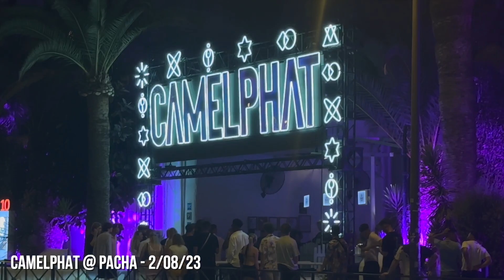Partying In Pacha (Camelphat) and Destino (Solomun) - Platja D’en Bossa (Ibiza Vlog 2023)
Partying in Pacha and Destino - Platja D'en Bossa (Ibiza Vlog 2023)

In today's Ibiza vlog - me and my best friends visit Pacha (Camelphat) and Destino and do some serious partying.

We also stayed in Platja D'en Bossa - in the Vibra Jabeque hotel - which is in an excellent location for clubbing and partying in Ibiza. It's a short walk from Pacha and Hi (around max 40 mins) which is ideal to be honest.

Pacha is my favourite club in Ibiza and Camelphat absolutely smashed their set. They play a lot of heavier melodic techno and the sound-system is one of the best on the island. I would highly recommend going if you're in Ibiza.

The same with Destino - one of the best outdoor venues I've been to and it hosts an amazing location off the coast of Ibiza. It's a five star hotel with a star studded line-up of DJ's - such a Solomun and Marco Carola who played a four hour set here.